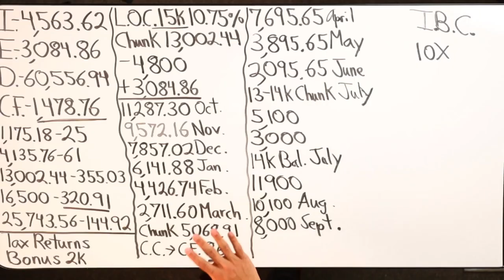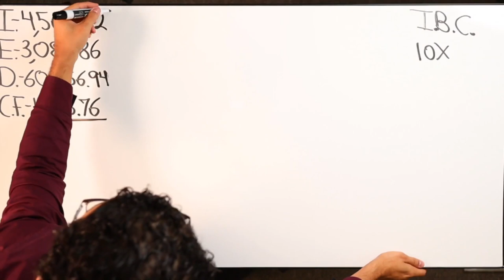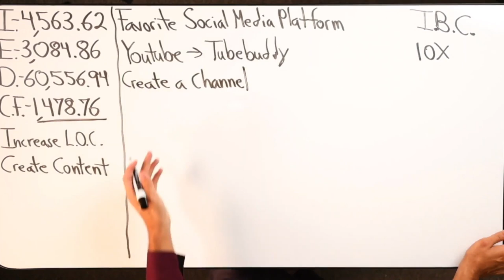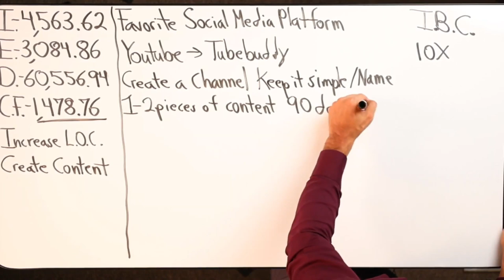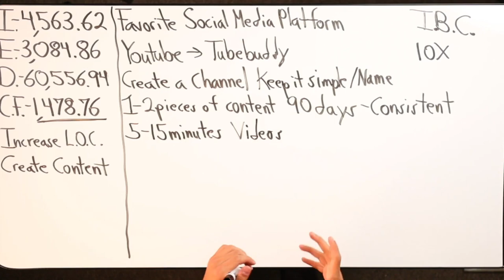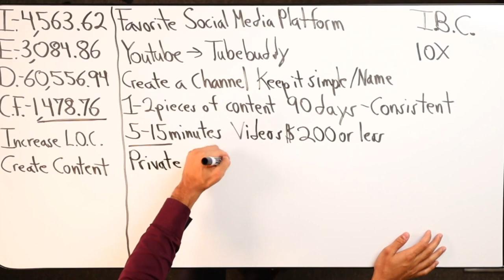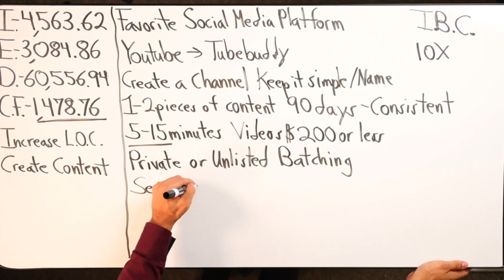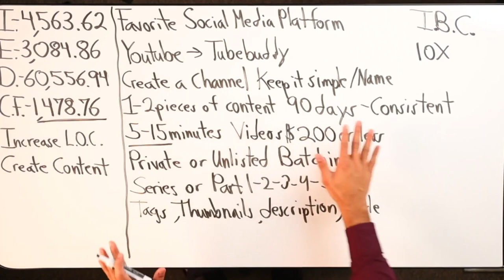Creating Content To 10X Your Income